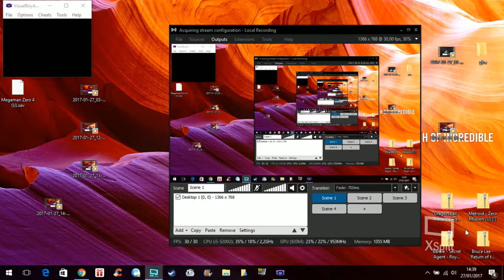📦 Barbie Secret Agent / Games in Bulk (Game Boy Advance)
© Etoile (Gaming)